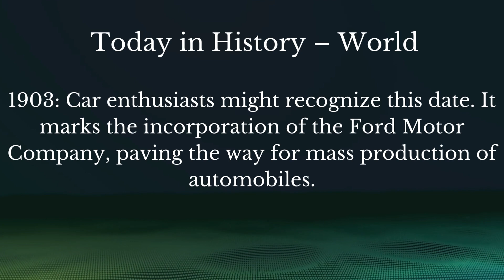Today in History: A Look Back at June 16